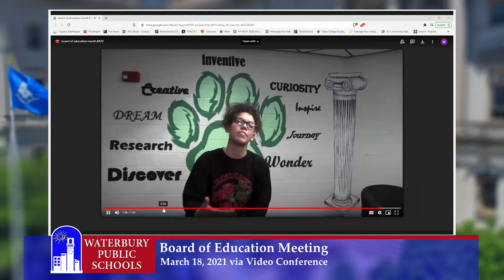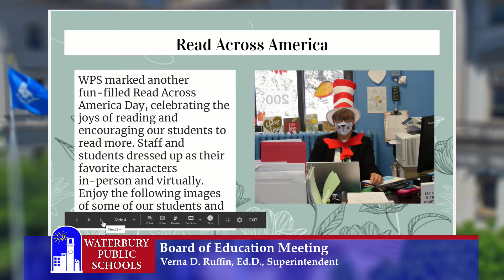Waterbury Board of Education Meeting - March 18, 2021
Waterbury Connecticut
Via Video Conference